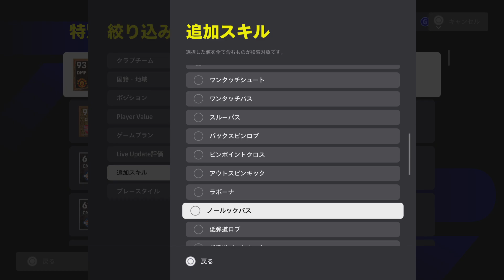ルカクのスキル追加完成